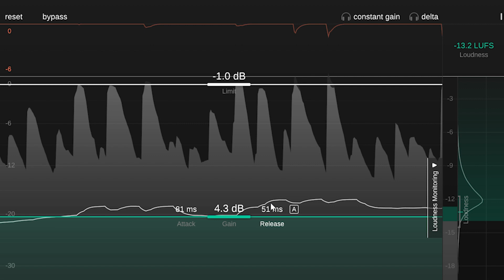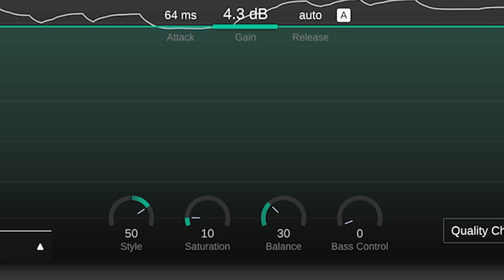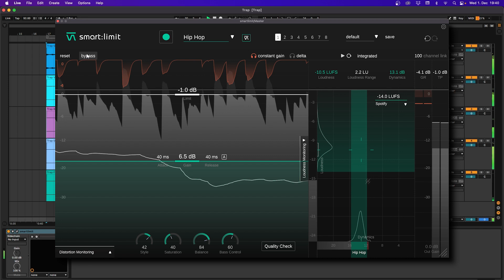Fine-tuning your track with smart:limit | sonible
smart:limit offers four sound-shaping tools that allow you to shape your sound to perfection before its release.

Chapters:
0:00 Introducing the AI true peak limiter
0:17 Let smart:limit learn
0:28 Gain, attack and release in smart:limit
0:58 Sound shaping tools
2:25 Constant gain